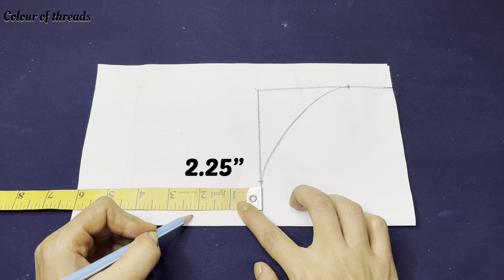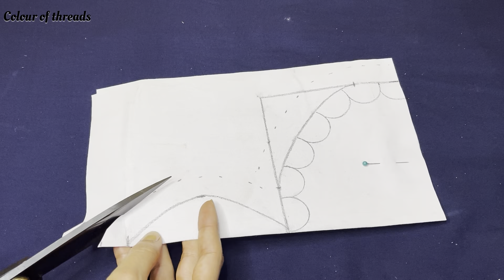Cutwork और Pearl से बनाएं Neck का बेहद खूबसूरत डिज़ाइन|| Neck Design